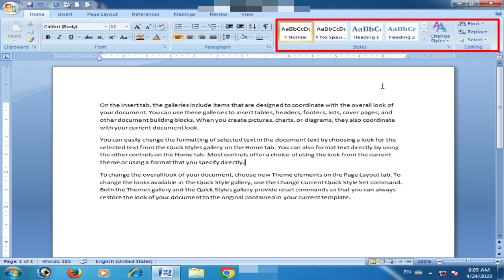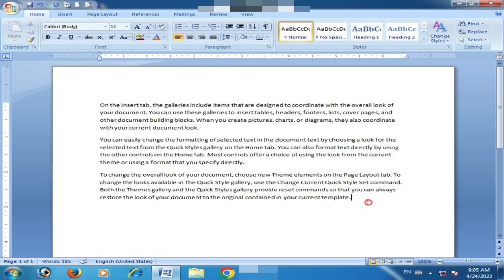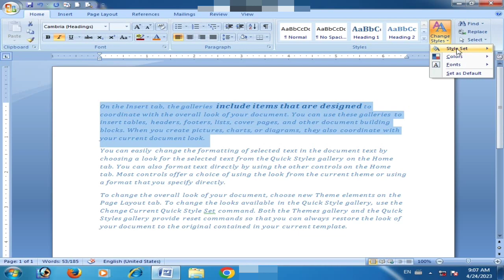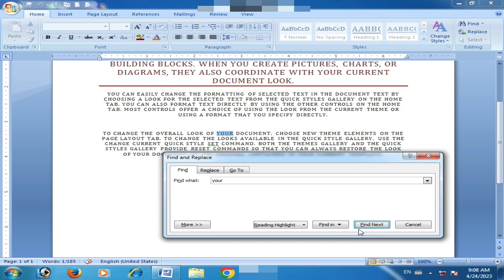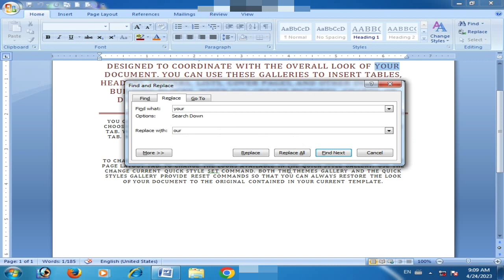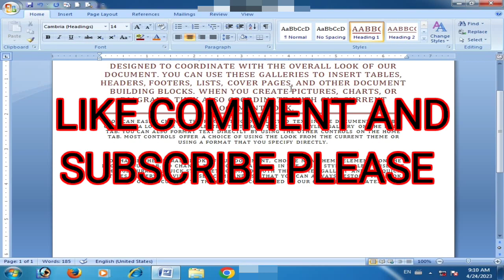Ms word style and editing group|| सीखें एम एस वर्ड में स्टाइल और एडिटिंग ग्रुप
Ms word style and editing group|| सीखें एम एस वार्ड में स्टाइल और एडीटिंग ग्रुप

About vdo:-
इस वीडियो में आपको बताया गया है कि ms word में Style and Editting group का उपयोग कैसे करें और इसके कौन कौन टूल्स होते हैं।

Our gadgets:-
my mic boya m1 auxiliary

Stand:-
tripod with ring light

Smart Phone:-
Vivo y20t for calling:-

Motorola g84 for yt editing:-